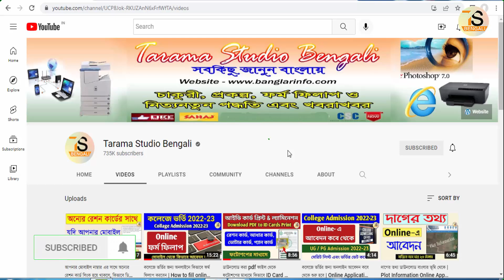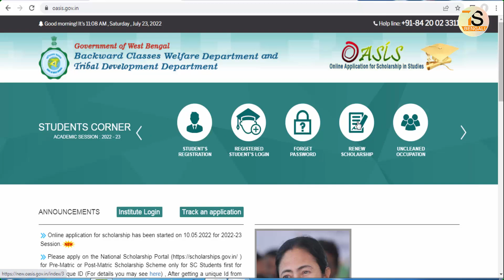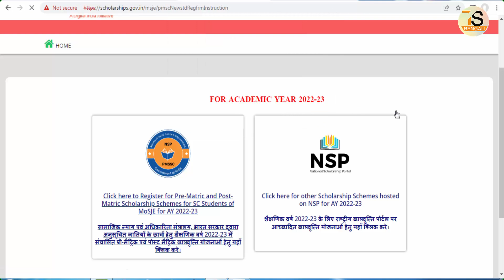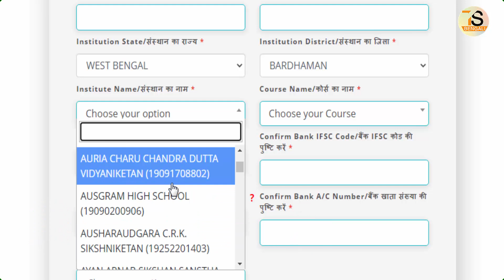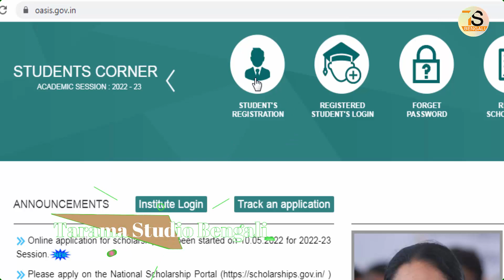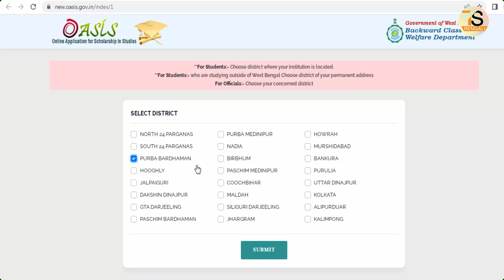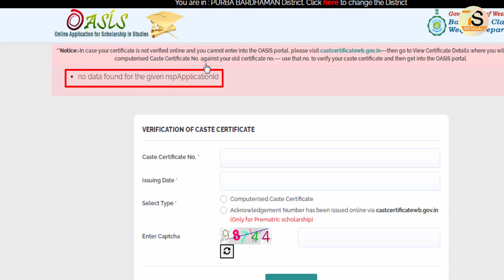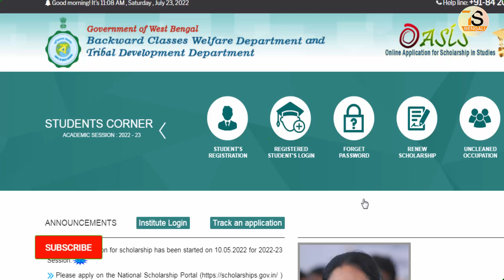Oasis Scholarship online apply 2022-23 | SC ST OBC Scholarship in West Bengal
About this Video - Oasis Scholarship online apply 2022-23 | SC ST OBC Scholarship in West Bengal